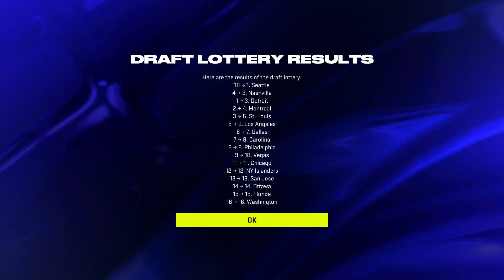NHL 24 Be a Pro Ep 85 simulating the playoffs and offseason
Petros K is gonna be simulating playoffs and the entire offseason in his Jeff Donaldson NHL 24 Be a Pro Career Mode Series nhl24 nhl24beapro Subscribe to my YouTube by going to my channel

Haven't seen this series? Go to the playlist on this series and binge watch if you want